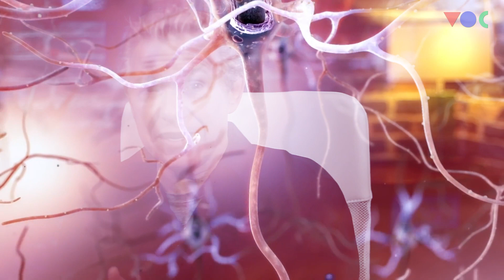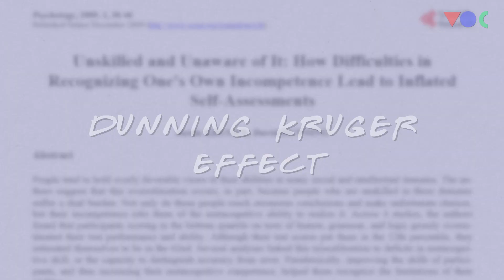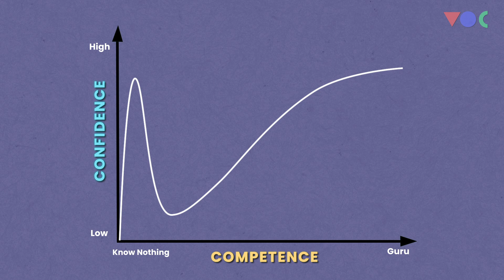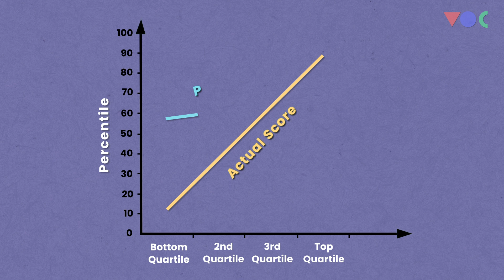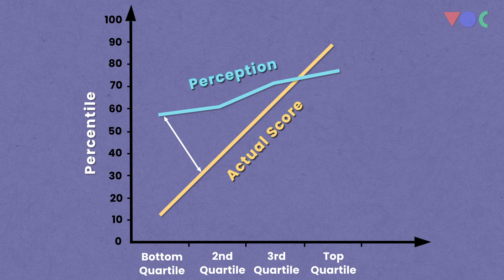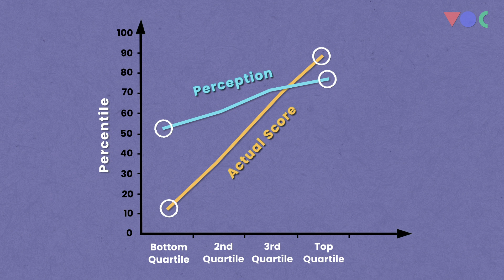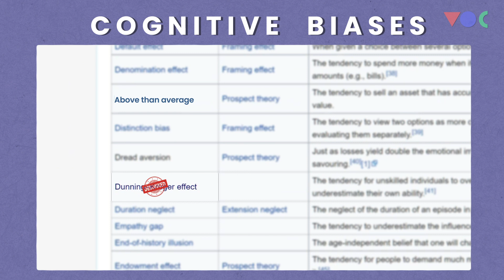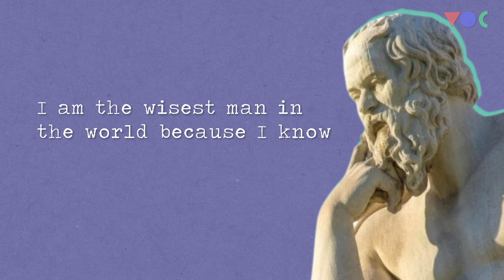Should we stop using the word Dunning Kruger effect?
Google Dunning Kruger original paper and check it out sometime.